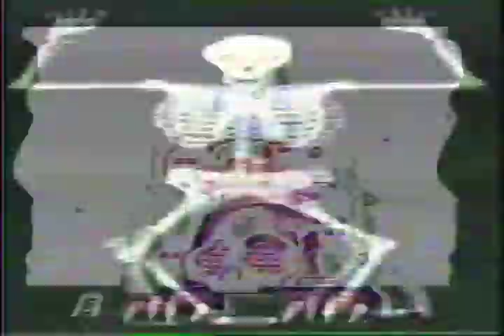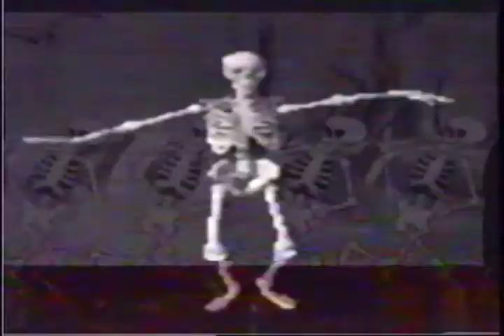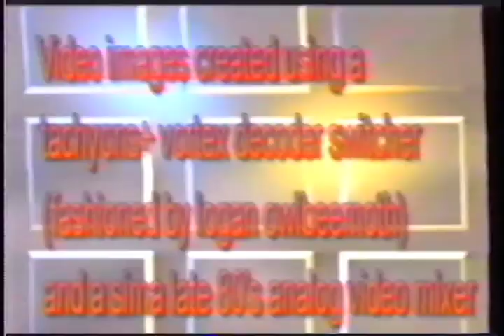bill baird - skull castle decorator (video by broken machine films)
bill baird
'skull castle decorator'
diamond eyepatch
moon glyph, 2014

or go here and grab those digitals...

and, to listen to/purchase bill baird recordings or other fine artists on moon glyph, go here and here and here...

broken machine films created this eyeball bliss utilizing a tachyons+ vortex decoder switcher (fashioned by the keen eye/hand/spirit of logan owlbeemoth of os ovni fame) and a sima late 80's analog video mixer connected to 5 inputs varying from lost dvds to found vhs gems.
...wonked and glitched by broken machine films for your vid-e pleasures!

also, check out some other new and exciting artists on a little label entitled illuminated paths, here and here...

this actually took about a month total, and wouldn't have been possible without the help of bill baird and his beautiful insight. he would love to put together your next video! shoot him an e-mail if'n you are interested...
who wouldn't be?

...cheers!